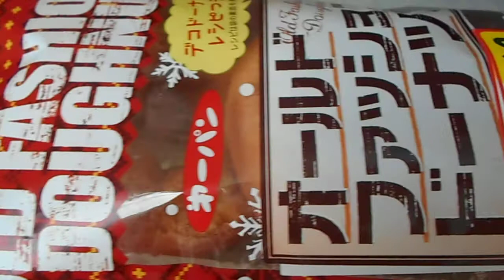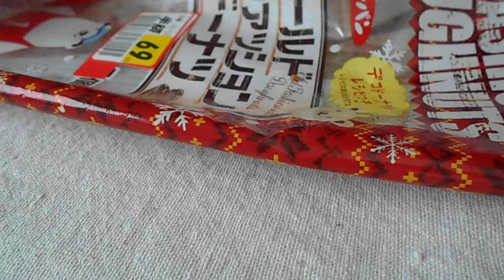第一屋製パン 第一パン オールド ファッション ドーナツ 5個入「ドーナツ」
オールド ファッション ドーナツ　5個入「ドーナツ」
１個　222kcal　５個　1110kcal